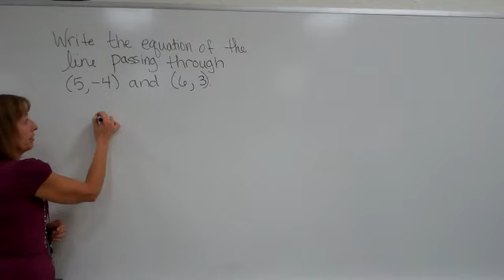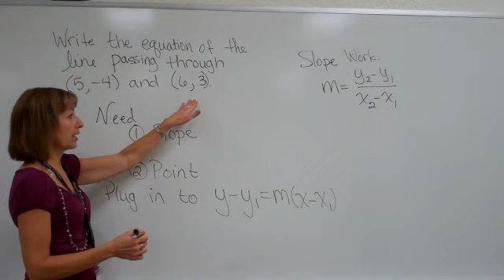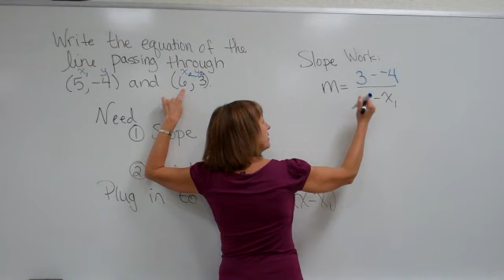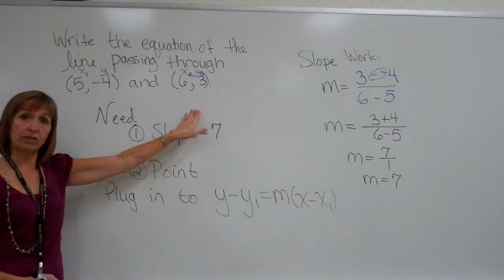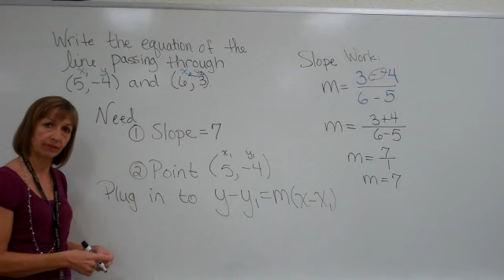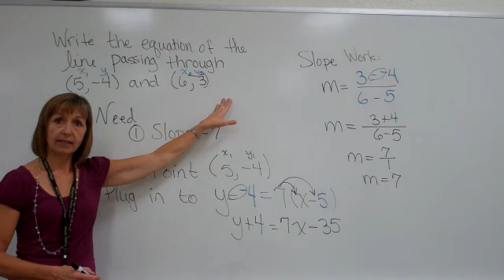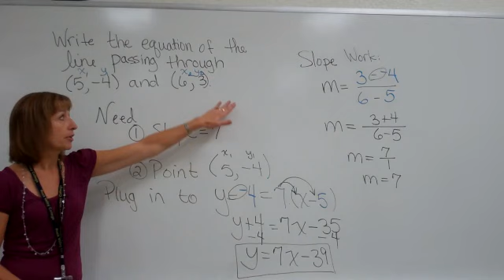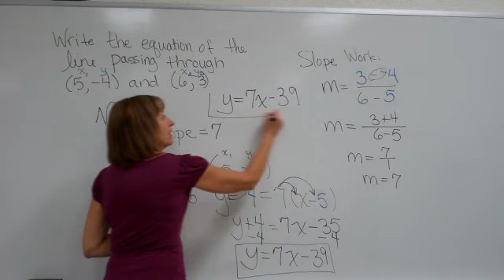Writing the equation of a line through two given points